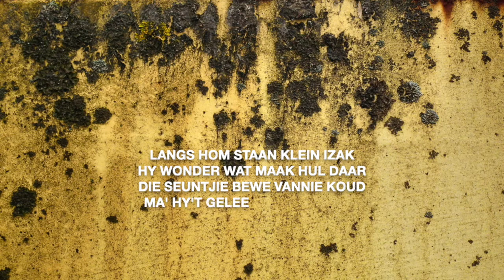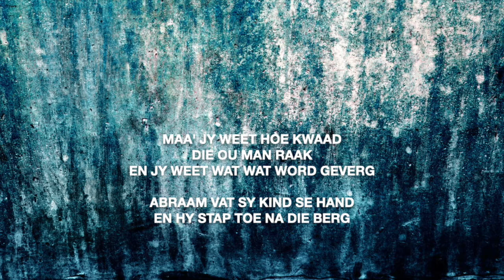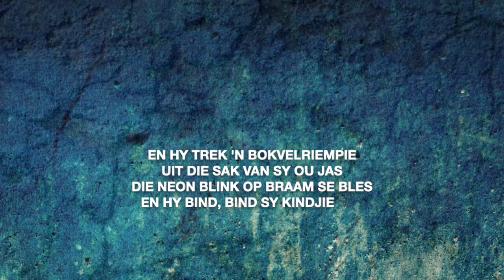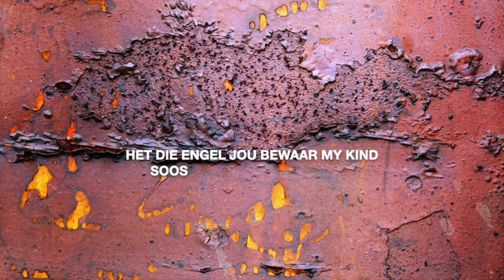David Kramer - Wakkerslaap (Official Lyrics Video)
Wakkerslaap is a retelling of the biblical story of Abraham and Isaac in Afrikaans.